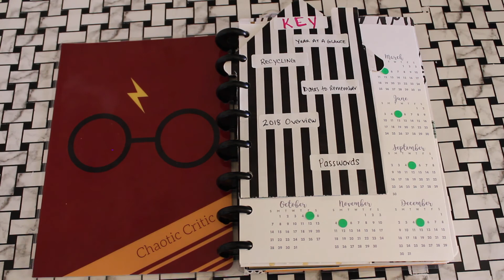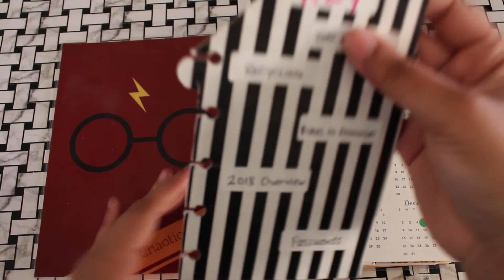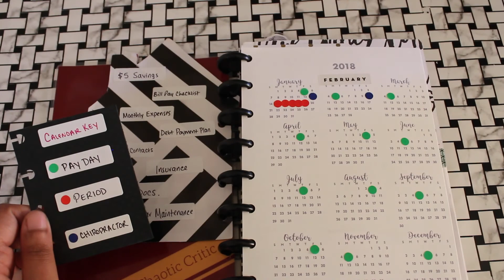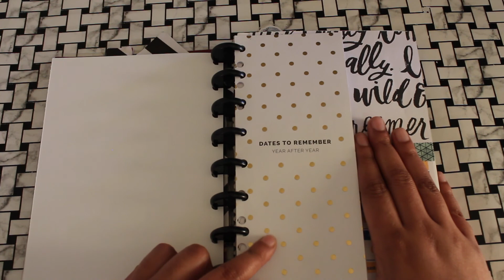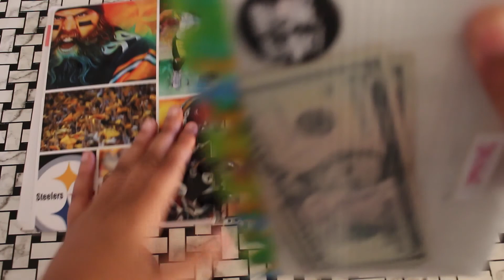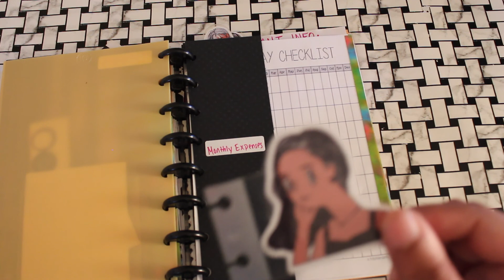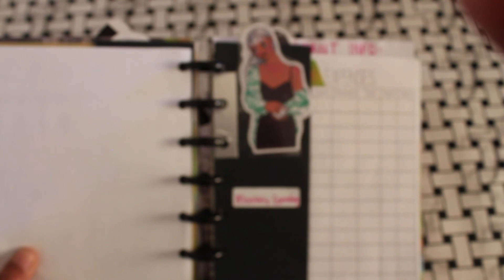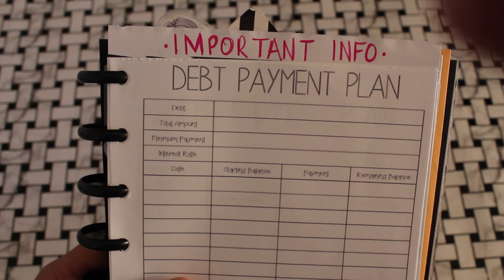Home Management Binder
Welcome to another video here on my channel. How am I keeping my finances in order plus other info I need to have easily accessible?
My home management binder. Enjoy the walkthrough. Links and close-up images on the blog linked below.

♡ Lakia